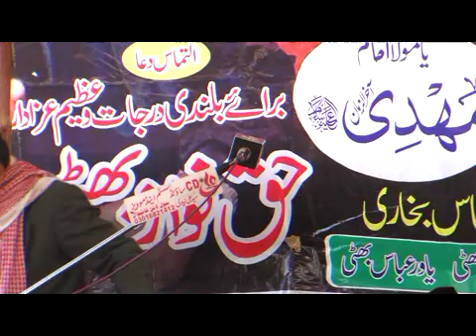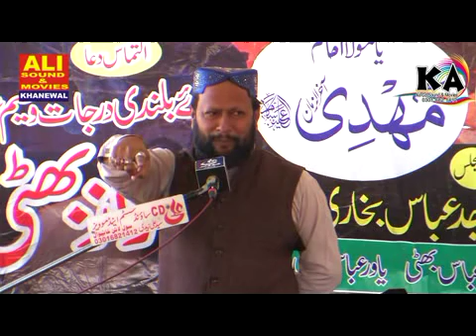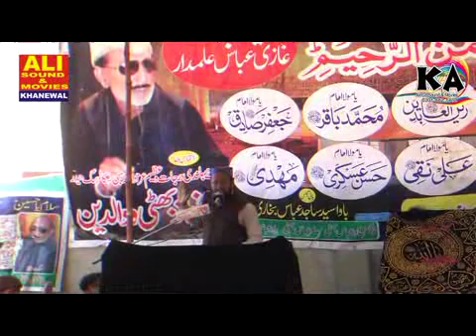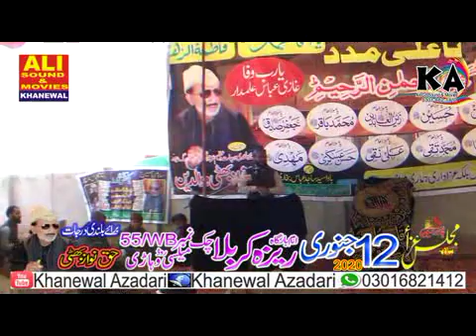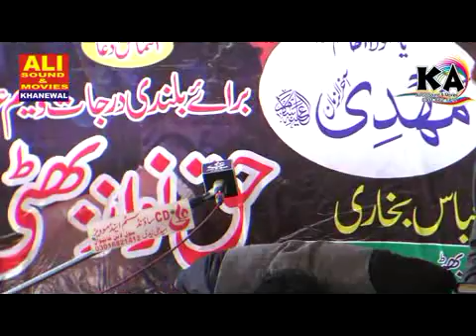Majlis Aza 12 Jauvri 2020 Khawar Abbas Bhati Vehari 003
Presented by ALi production

My New Chaneel-ALi production

    Admin's
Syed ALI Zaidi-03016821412